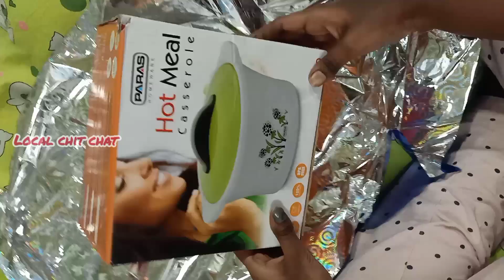unboxing gift#unboxing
Music credits

Musician: Xuxiao